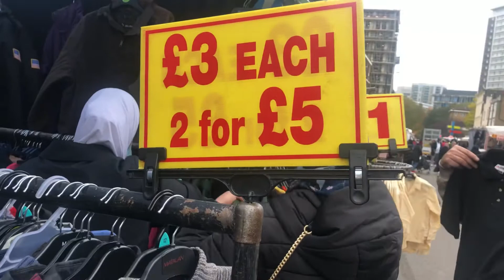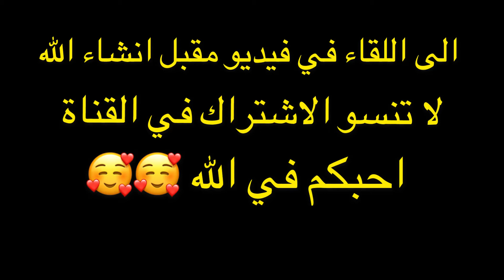سوق فيه كل ماتشهات عينيك🤩ملابس للمتحجبات عبايات كيحمقو ثمن جد مناسب Pastaبالخضر كتوجد في رمشت عين